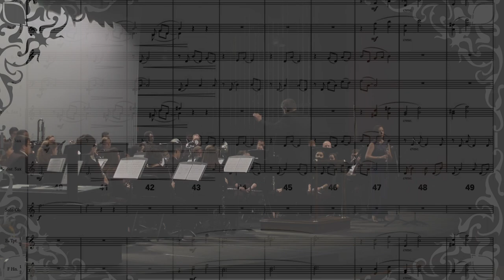Oboe Concerto No. 2, "Hold Fast Your Dreams" by Eric Ewazen; Jillian Camwell, oboe; Troy University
Oboe concerto No. 2, "Hold Fast Your Dreams" by Eric Ewazen
Jillian Camwell - oboe
Troy University Symphony Band conducted by Mark Walker